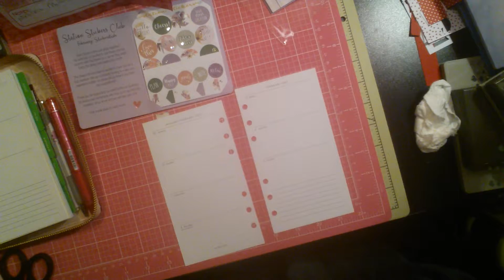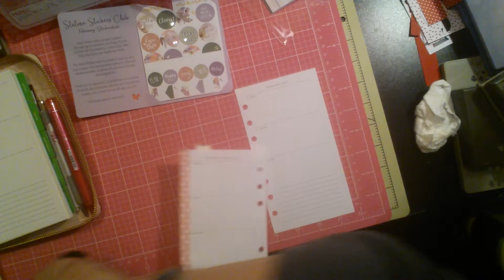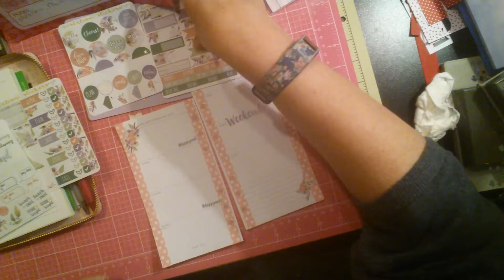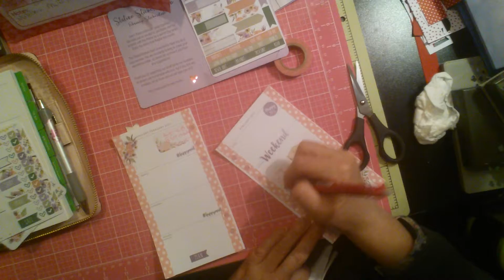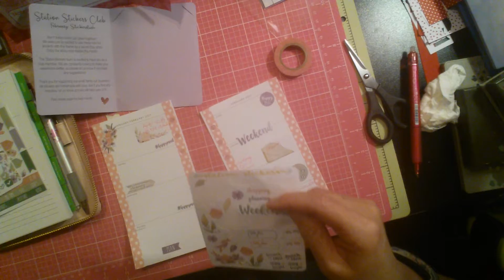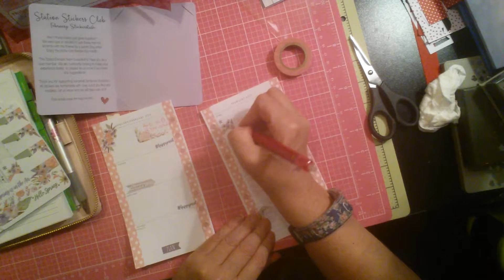Kate Spade Personal Planning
Hello Friends,

Sorry this video is a little late in getting loaded...crazy, busy week!! :)
Here is my 5th video for my channel. I am still learning. So please forgive my newbie mistakes!!

I hope you are encouraged to create lovely projects and remember all that is a blessing to encourage others with your beautiful and fun hand made projects!!

Have a blessed, lovely and creative day,
k

Online shop open 24/7: JosephinesDesigns.Stampinup.net